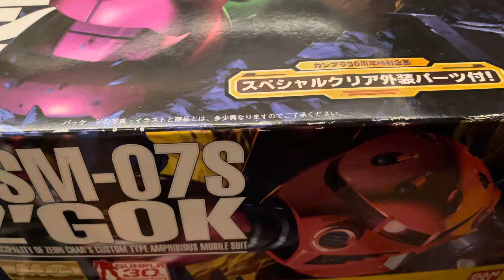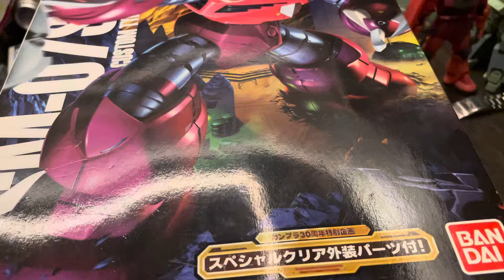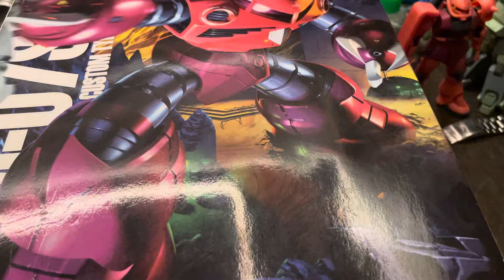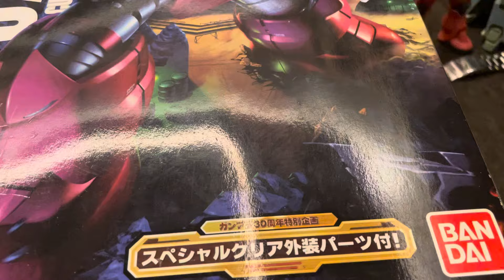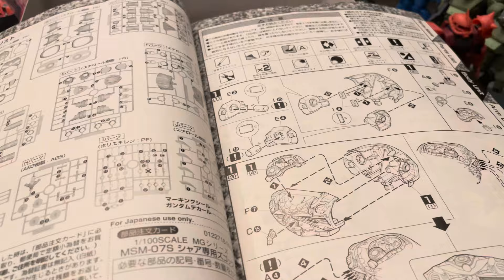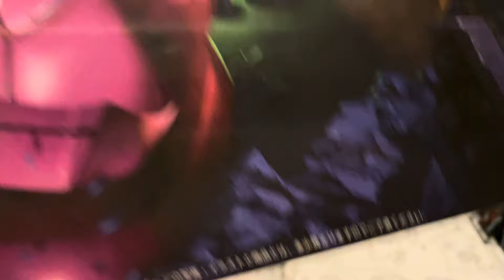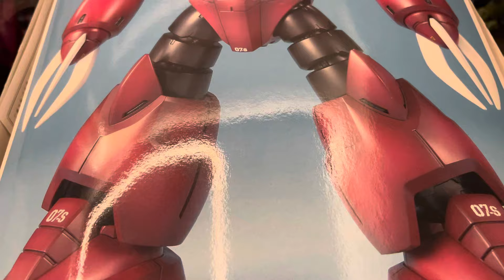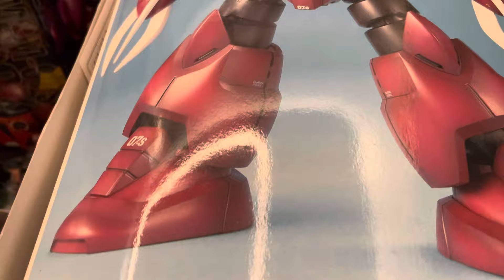浅井模型店 再生品を作る MGシャア専用ズゴック クリアー外装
エクセレント